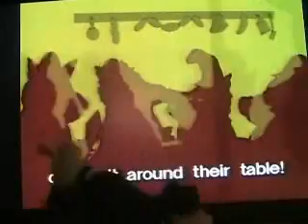Golden Book Video Killers II - Part 3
Parodying another Golden Book Video Classic in the Golden Book Video Killers series, entitled "Richard's Scarry Old MacDonald's Farm and Other Animal Tales,"  this part featuring the Musicians of Bremen, starring Donko. Hosted by Disney's Grumpy and WB's Daffy Duck.

"Richard Scarry's Old MacDonald's Farm and Other Animal Tales" is copyrighted 1986 by Golden Book Video. We do not own these properties, so don't sue us.            This Video was made by (wilek209) and (Tomblappy)
This is a Hey Let's do That/T.O. Production